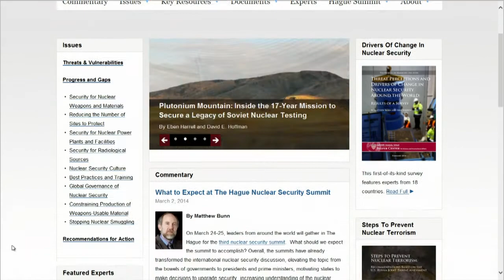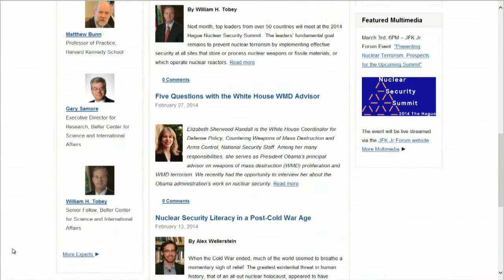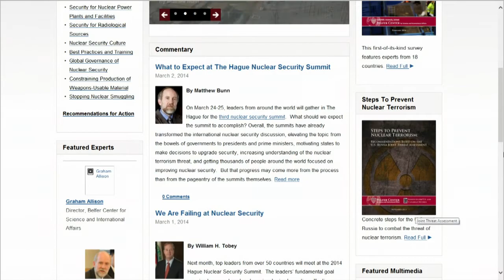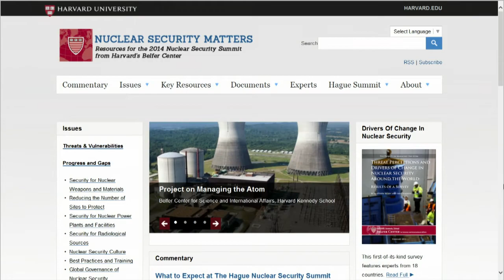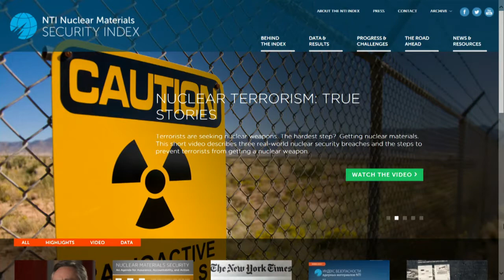Preventing Nuclear Terrorism: Prospects for the Upcoming Summit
Date: Monday, March 03, 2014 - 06:00PM
Matthew Bunn, Co-Principal Investigator for the Project on Managing the Atom, Laura Holgate, Senior Director at the National Security Council, and Samantha Pitts-Kiefer, Senior Program Officer at the Nuclear Threat Initiative, discussed how to prevent nuclear terrorism at a panel moderated by Gary Samore, Executive Director for Research at the Harvard Kennedy School Belfer Center. Conversation covered the goals of the summit, the largest challenges regarding nuclear terrorism, and current relevant events.